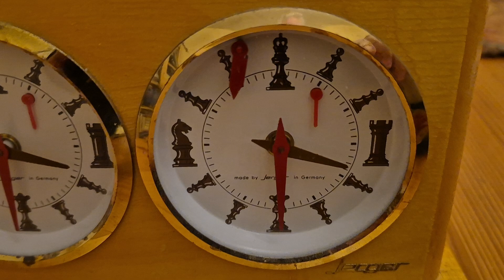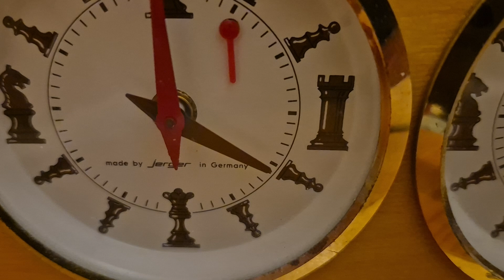Rare Jerger Chess Clock with chess pieces on the dials.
This Jerger analog chess clock is a rare and elegant timepiece crafted in Germany during the mid-20th century. This unique variation stands out for its dials, which feature chess pieces instead of traditional Arabic numerals. The design includes intricately placed symbols for pawns, rooks, knights, bishops, queens, and kings, providing an artistic and thematic representation of the game.

Encased in a finely crafted wooden body, this clock is adorned with carved chess motifs, including a rook on the left and a pawn on the right, enhancing its visual appeal. Its dual clock faces are encased in glass with metal frames, ensuring durability and clarity. The manual wind-up mechanism is operated by stop buttons, offering precise and reliable timekeeping.

The Jerger chess clock with piece dials is not only a functional tool but also a collector's treasure, celebrated for its artistic design and historical significance in chess culture. A symbol of craftsmanship and tradition, it continues to captivate chess enthusiasts and collectors worldwide.